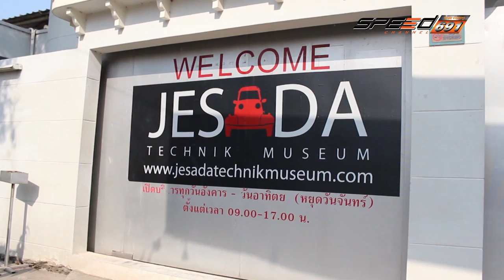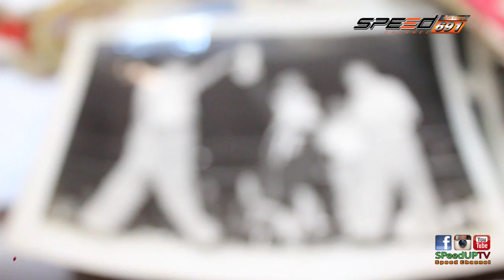SpeedUp Jesda 03 เม.ย. 59 (1/4)